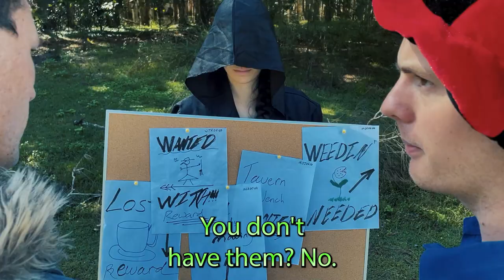The Bard and the Barbarian - Season 1 Episode 1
In the land of Nunya we meet two adventurers looking for fame, glory and a reasonably priced meal. Come along with them as they navigate challenges seen and unseen and have a laugh or three in this low budget parody of the medieval fantasy genre.

Thank you to all of our Kickstarter supporters who helped get us our sound equipment!

                                                                                   ** Credits **

Kickstarter Tiers                                                    Kickstarter backers

Ooooh that's you                                                    Robert McKone
How did they do that?                                            Huy Tran
                                                                                   Long
Message in a Bottle                                                Mattia I'Africano Micco Iraci
                                                                                    Ann Lampe
                                                                                    Melissa May
                                                                                    Cam Marsh
                                                                                    Tony Belz
                                                                                    Elise Heath
Come join us                                                            Brad Patterson
                                                                                    Meagan Mcmartin
                                                                                    Tate Adams
                                                                                    Glenda Patterson

                                                Web series written and directed by James Guilar
In order of appearance
Narrator                                                                  James Guilar
Bartholemew Riptongue / Bandit B                   Tate Adams
Lamano the Bard / Bandit 1                                Brodie Oliver
Job board person                                                  Gabrielle Uren

Crew
1st AD                                                                      Kristy Patterson
Boom operator 1                                                   Kristy Patterson

Edited by James Guilar
Sound by Caleb Dick
Stock Footage and Sound
donvladone /  RoStRecords / punyawee22 /  muraviov /  GoodMan_Ekim /
Icetray /  One_studio2 / Handrox-G /  BlackBoxGuild / Twitchyfilms / vidima /

 Anatar /  Armstudio / RedLionProduction / MarbleSpace /  Sound-Ideas /
prosoundfx / Sonic-boom /  Ghetty / plaincask /  Soundbits_soundFX